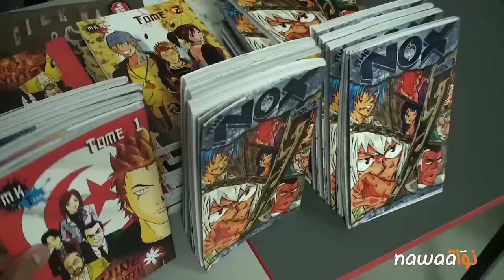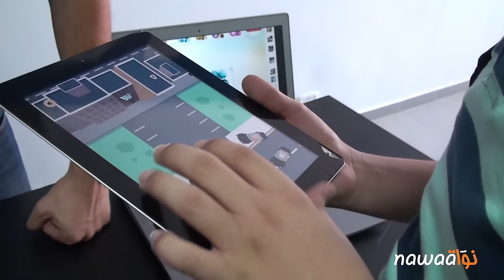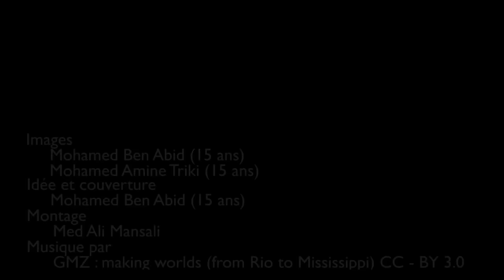X - Event First Edition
[NDLR] C’est avec beaucoup d’enthousiasme que nous avons ouvert nos pages à deux jeunes tunisiens de 15 ans, ayant consenti des efforts forts sympathiques pour la réalisation de ce reportage, à l’image de leurs fraicheurs et de leurs envies…

Comme prévu, l'X-Event s'est déroulé le 26 juillet 2015 à « Esprit incubateur ». Le X-Event est le premier événement en Tunisie à avoir rassemblé le développement du jeu vidéo, des personnalités du net tunisien, les cosplayers (costume player) et la culture japonaise.